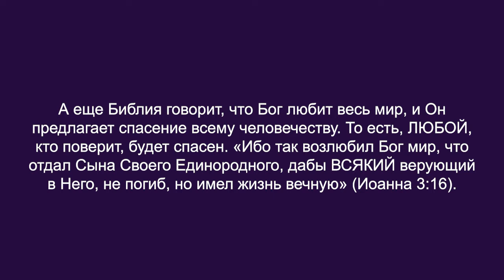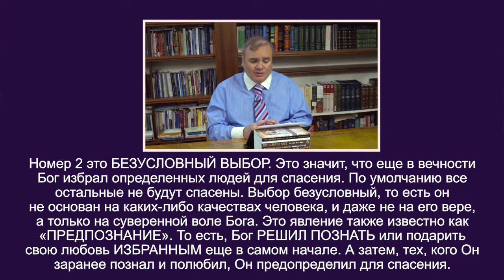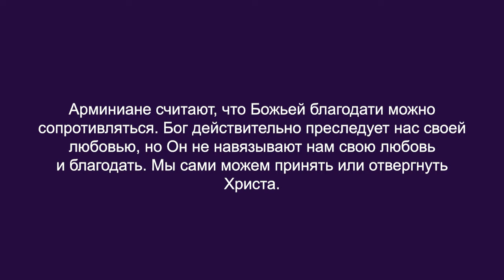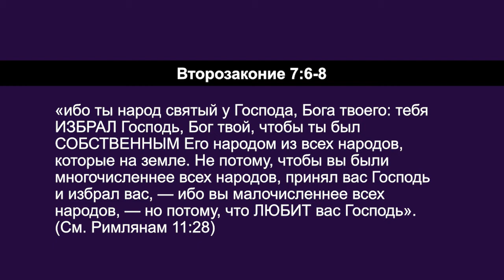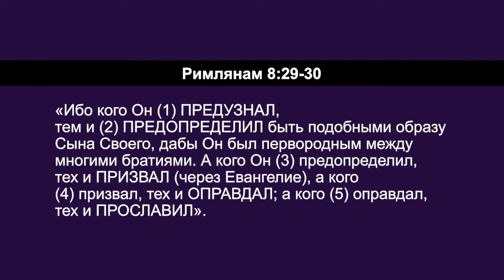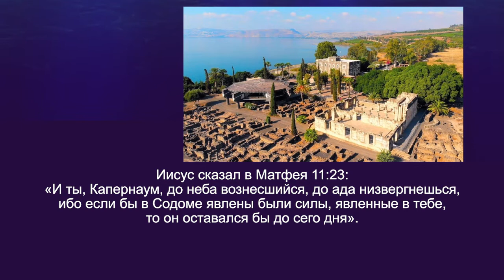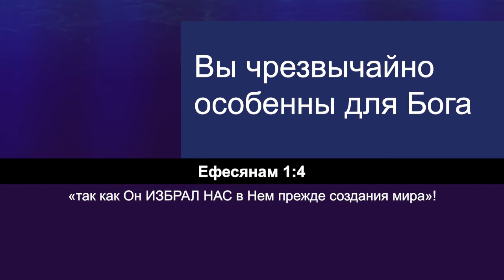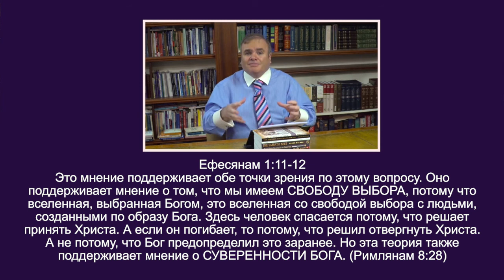СУВЕРЕННОСТЬ БОГА ИЛИ СВОБОДА ВЫБОРА ЧЕЛОВЕКА? «Углубляясь в Слово» (118)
В этом выпуске Дерек Уокер говорит на самую противоречивую тему в теологических кругах: определяется ли наше спасение свободной волей человека или по Божьей суверенности?

Арминиане верят в свободу выбора человека, а кальвинисты считают, что все начинается с суверенности Бога. Кажется, эти взгляды противоположны и взаимоисключающие. Это стало причиной множества разделений в церквях. Но где правильный ответ?